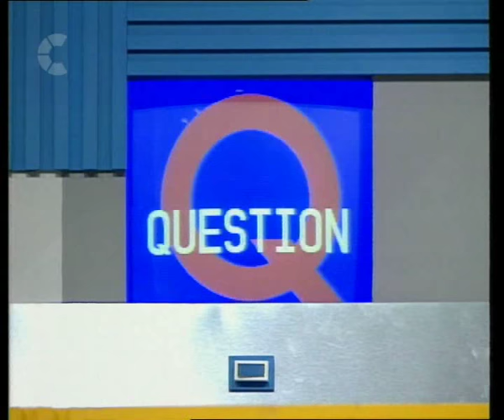Strike It Lucky - Series 7 Episode 1 - 23rd September 1991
"Awight at the back?"

Yes you guessed it its Strike It Lucky is back on Challenge TV and believe they have acquired Series 7 (1991) As you can see new set and also the background colour has changed from the pink colour from the 80s and 90s is now blue. So here is Michael Barrymore in action presenting one of his most popular gameshows and looking for those dreaded hotspots on the TV screens.

Please Note - I will only be uploading one episode from this series as Challenge are only just showing them.

If you would like to see Strike It Lucky on Challenge TV, its on at 6pm and 6:30pm (double bill) every Saturday on a segment that Challenge call it as Saturday Super Stack.

You can find Challenge TV on
Channels -
Sky - 145 and (+1)  164
Virgin Media - 139 and (+1)  180
Freeview - 46
Freesat - 146 and (+1) 147